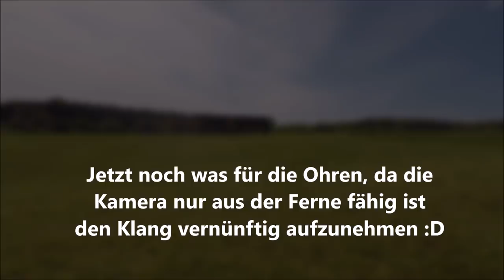Lanz Bulldog Weide Mulchen - Sound [D6516]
Hier ein Video vom Weide Mulchen mit dem Lanz Bulldog D6516.

Musik im Intro:
Ana-Tole x Morillo